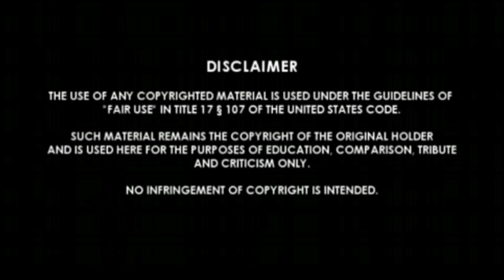BJP targets Pradeep Maharathy , Naveen Patnaik and BJD- କଣ ହେବ ମହାରଥୀ ଙ୍କ ଭବିଷ୍ୟତ? PPL NEWS ODIA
BJP targets Pradeep Maharathy , Naveen Patnaik and BJD

A complaint against senior BJD leader and Odisha minister Pradeep Maharathy has been lodged at the Pipili police station in Puri district for his alleged objectionable remarks on women.

The Pipili-Delang Mahila Morcha of Bharatiya Janata Party (BJP) has lodged the complaint against Maharathy for his objectionable remarks on women.

“We have lodged a complaint against Maharathy and told the officer concerned to immediately act on the complaint. If the police fail to take action against the minister, we will stage mass agitation in Pipili and if necessary, we will lock up the police station,” coordinator of BJP Pipili-Delang Mahila Morcha, Gitanjali Mishra told media persons here.

She also demanded that Maharathy should be sacked from the ministry with immediate effect.

“We have accepted the complaint and start an investigation into the matter,” IIC of Pipili police station, Sarat Chandra Sahu said.

Earlier, Maharathy had said that during the visit of the Chief Minister, about 30,000 women will be gathered with one or two husbands, their children and kin on both sides of the stretch from Pipili to Satasankha to greet him.

The statement of Maharathy had sparked political protest in the state. The women wing of BJP had a scuffle with the police as they tried to barge into his official residence in the afternoon.

However, the minister blamed the media for misinterpreting his statement.